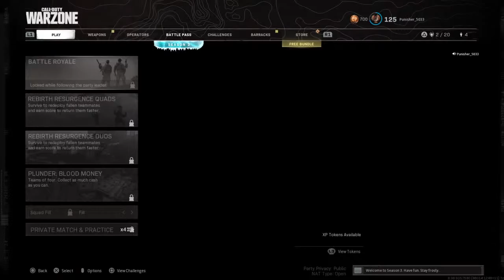MW with the bros